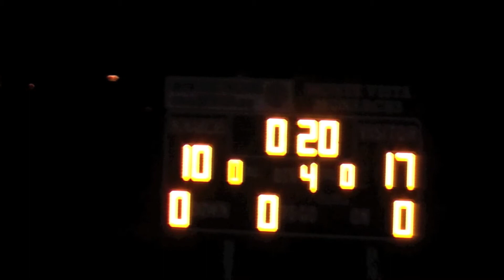Fallbrook vs. Monte Vista Varsity Lacrosse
There are only a handful of clips of goals.  The cameraman (Vinny) didn't get the whole game due to battery life.  Sorry for those who didn't get there goals on camera. Including me and my two goals :(
Just a preview of what is in store.
Fallbrook. (My team, red)
Monte Vista (white)
Song: Without a fight by Hoobastank. *No copy right intended.